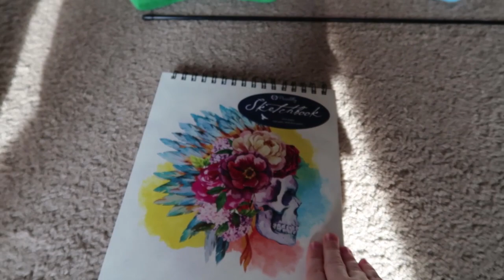Butters is a cool bro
Butters is a cool little fellow.